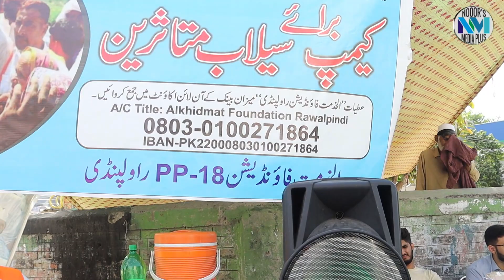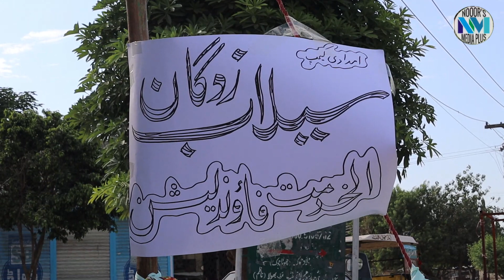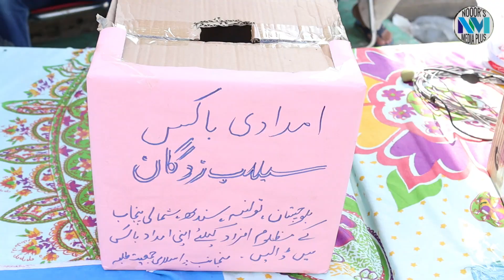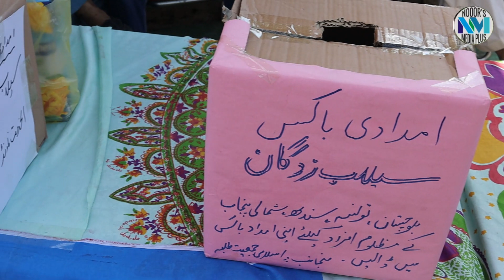Silab Zadgan K Hawaly Sy Al Khidmat Foundation k Rawalpindi Mai Camp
Welcome to the Official Nooor's Media Plus YouTube channel.

Are you interested in the current affairs and the happenings of Pakistan? Want to watch an unbiased view, with minute by minute updates of the current scenario? Nooor's Media Plus is the right place to be!